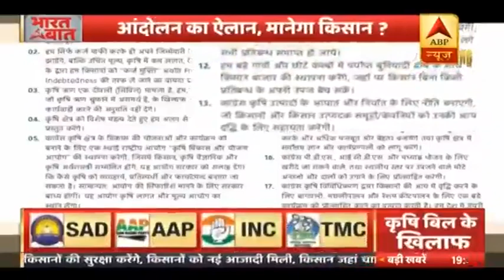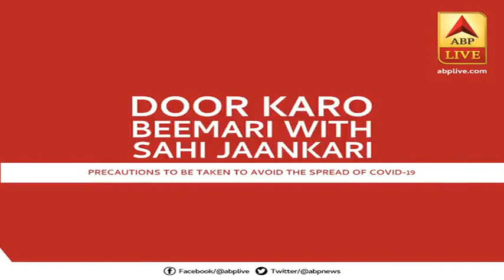Farm Bill 2020: क्यों बिल के विरोध में सड़क पर उतरे किसान..क्या सच में भ्रम फैलाया जा रहा है?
किसानों से जुड़े बिलों को लेकर घमासान मचा हुआ है. किसान सड़कों पर इसका विरोध कर रहे हैं तो वहीं विपक्ष भी सरकार पर हमलावर है.
बिल का विरोध करते हुए गुरुवार को शिरोमणी अकाली दल की नेता हरसिमरत कौर ने मोदी कैबिनेट से इस्तीफा दे दिया था. आज उन्होंने कहा कि इस्तीफा देना मजबूरी नहीं बल्कि जरूरी था. उन्होंने कहा कि सरकार किसानों को विश्वास में लेने में असफल हो गई.
प्रधानमंत्री ने कहा कि कुछ लोग एमएसपी और धान-गेहूं इत्यादि की खरीद को लेकर दुष्प्रचार कर रहे हैं. हमारी सरकार किसानों को एमएसपी के माध्यम से उचित मूल्य दिलाने के लिए प्रतिबद्ध है. सरकारी खरीद भी पहले की तरह जारी रहेगी. अब किसान अपनी फसल, देश के किसी भी बाजार में, मनचाही कीमत पर बेच सकेगा.